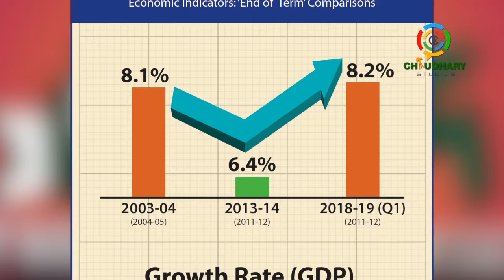भारत से बराबरी करते-करते हो गए बांग्लादेश से पीछे, पकिस्तान के हो गए बुरे दिन शुरू